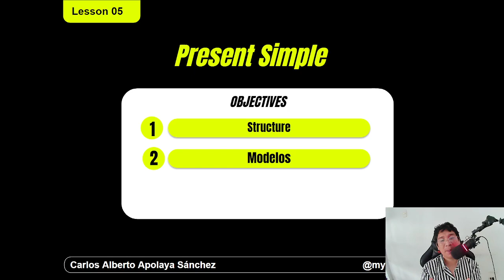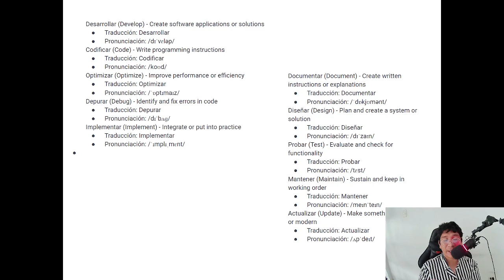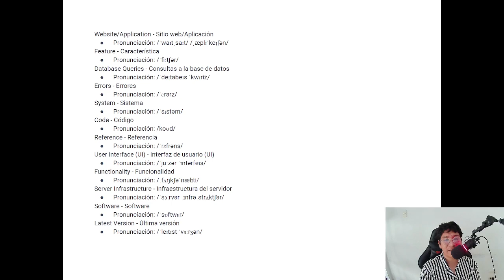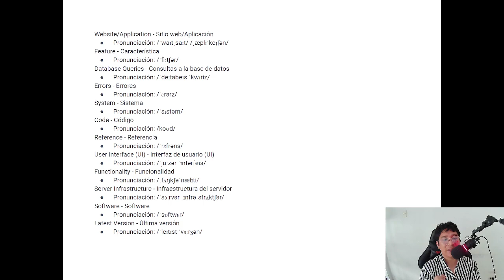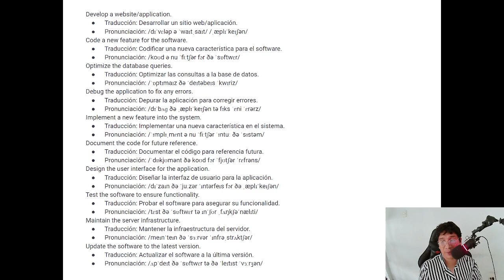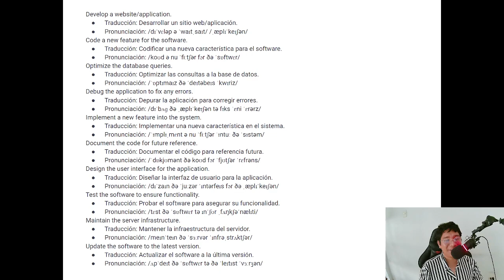INGLES PARA PROGRAMADORES ! REFORZANDO PATRÓN DE ORACIONES EN INGLES PARA DEVS EN PRESENT SIMPLE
¡Bienvenido a mi curso de inglés para desarrolladores y programadores! 🎉👨‍💻👩‍💻

¿Estás cansado de leer la documentación en inglés y no entenderla del todo? ¿Te gustaría poder comunicarte eficazmente con otros programadores de todo el mundo? ¡Este curso es para ti! 🌎👨‍👩‍👧‍👦🌍

En este curso, aprenderás no solo vocabulario técnico y jerga en inglés, sino también expresiones comunes en el ámbito de la programación y el desarrollo. 🤓💻📚

Pero espera, ¡no es todo aburrido y serio! 🙅‍♂️🙅‍♀️ También incluiré algunas analogías de programación para hacer que el aprendizaje sea divertido ,familiar y memorable😂

¡No esperes más para inscribirte! Este curso es la llave para desbloquear tu potencial como programador internacional. 🌟💪🌟